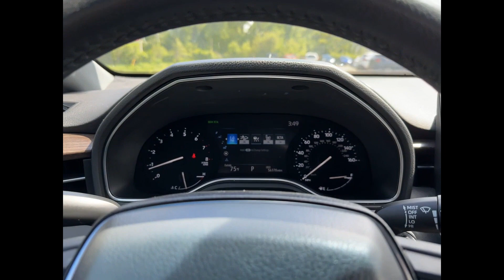2022 Toyota Avalon XLE Southfield, Dearborn, Troy, Detroit, Madison Heights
2022 Toyota Avalon XLE Video